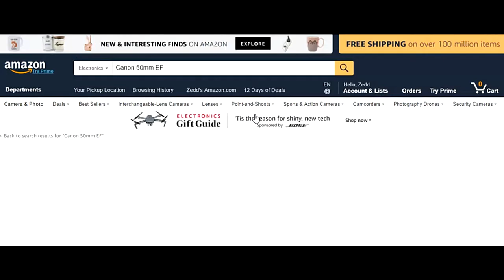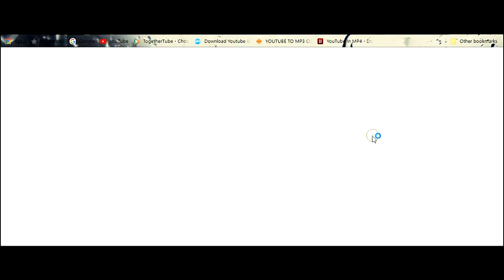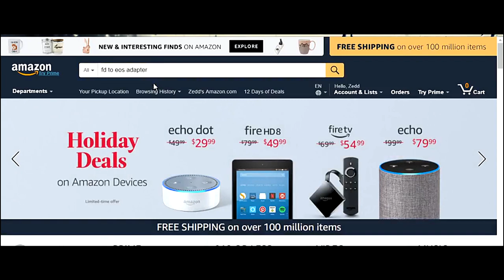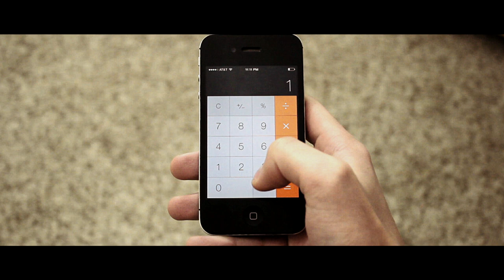Canon FD Lenses For EOS Cameras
Most if not all content out there talk about Canon FD lenses on mirriorless cameras. Lets take a look at FD's on Canon EOS.